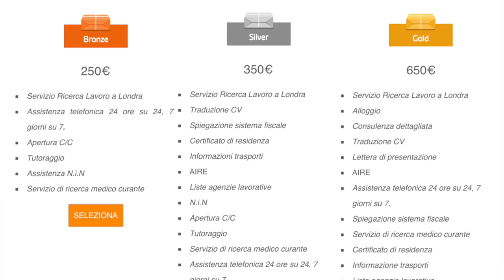Lavoro a Londra per italiani che non sanno parlare inglese? 🇬🇧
Stai già lavorando e non sei soddisfatto della tua posizione lavorativa? Pensi che in Italia non ci sia nessun futuro roseo e che sia meglio andare a lavorare a Londra? Qual è il problema, l’ostacolo più grande che ti frena? La risposta che si riceve il più delle volte da tantissimi italiani che vorrebbero giocarsi l’opportunità dell’impiego all’estero è la lingua. Allora il punto è: è possibile trovare lavoro a Londra per italiani che non sanno parlare inglese?

Vuoi leggere tutto quello che ho detto in questo video?

FACILE! CLICCA QUI!